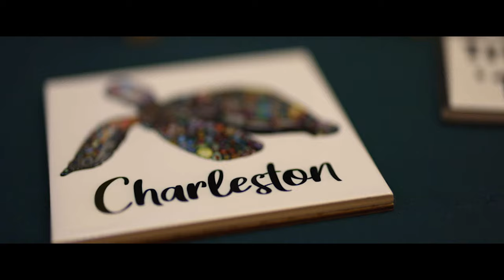Charleston - Canon R5 Cinematic Video (Mavic Air 2)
Testing out the Canon R5

No Overheating!